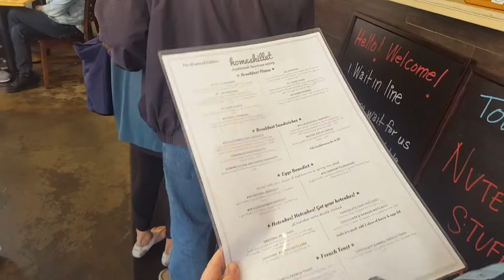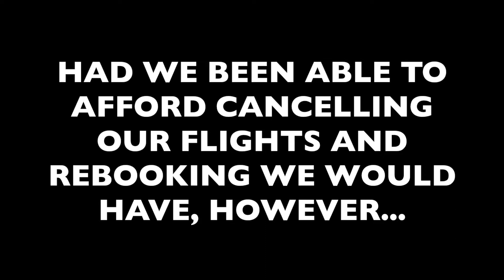Honeymoon USA - 06/05/17 - Travelling to New York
We got married 29th April 2017. For our honeymoon, we decided to go to San Francisco for a few nights, then New York.

Day 5:
Breakfast at Homeskillet
Playing up in Westfield
First time in an Airport Lounge
Arrival at Belvedere Hotel